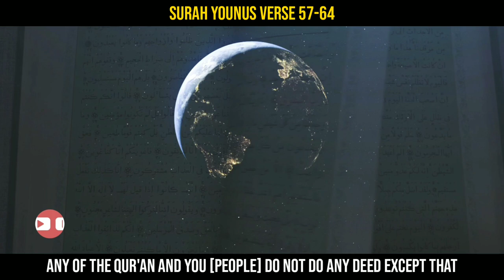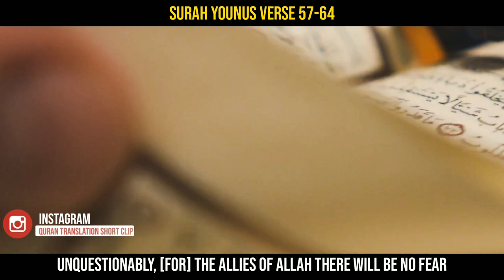Surah Younus Verse 57-64 | Quran Urdu Translation